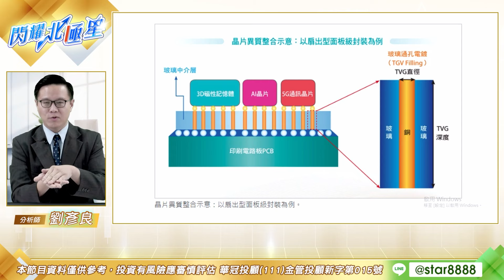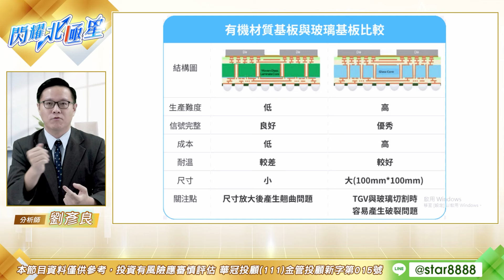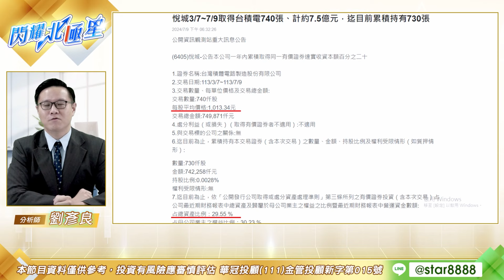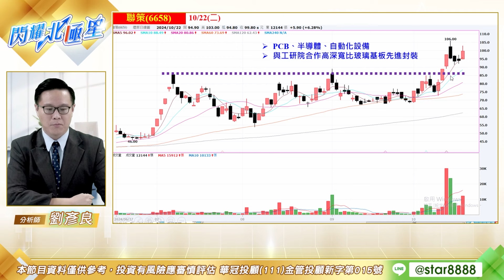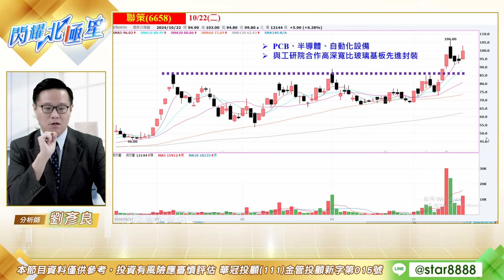1022【閃耀北極星】劉彥良 玻璃基板再衝，悅城連2拉2，和工研院合作的6xxx也亮燈